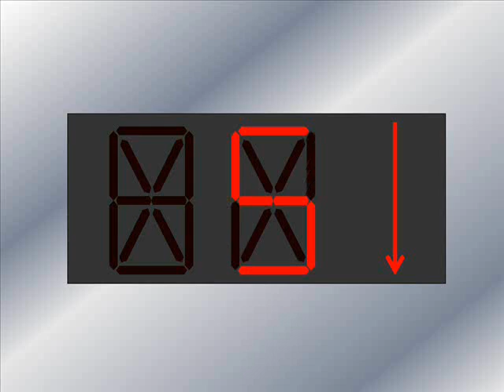OTIS Elevator Indicator Animation (Digital LED)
This is an indicator animation that I made, this is a Digital LED type, and you will usually see these in modernized elevators. The speed is 600 Feet/Minute. Enjoy!